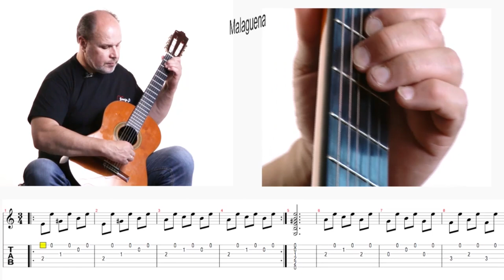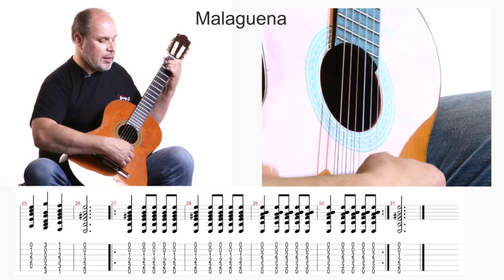MALAGUENA -TAB. Grokime gitara kartu!